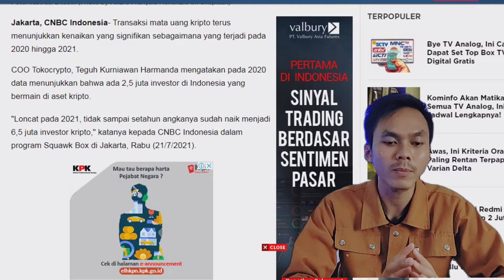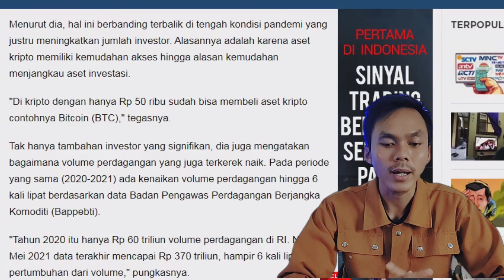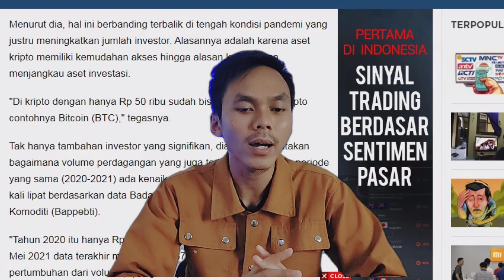BENCY EPS 6 | BIKIN KAGET, TRANSAKSI KRIPTO DI INDONESIA TEMBUS Rp 370 TRILIUN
• INFO TAMBAHAN •
Bency - Berita Cryptocurrency
Elon Musk Ngaku Pegang Bitcoin, Dogecoin dan Ethereum
Coinspirasi :
Memberikan informasi coin Cryptocurrency bukan hanya konspirasi tapi juga menginspirasi